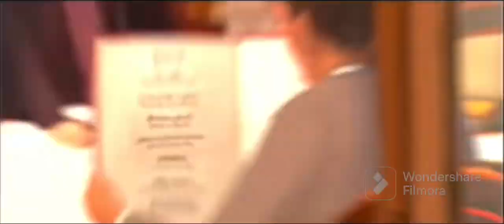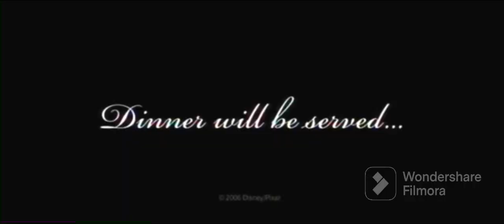Ratatouille (Espanol (Espana)) - Teaser Trailer